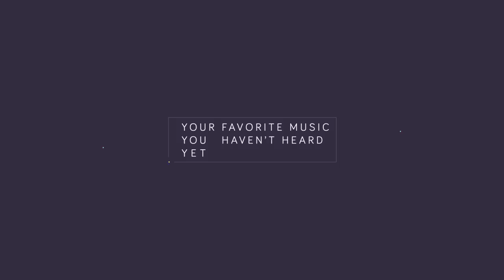Demi Lovato - Sorry Not Sorry (Cabuizee Remix)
Cabuizee did a remix of Demi Lovato's "Sorry Not Sorry" that didn't get the attention it deserved so I really wanted to get it up on the channel. I hope you all enjoy this one. :)